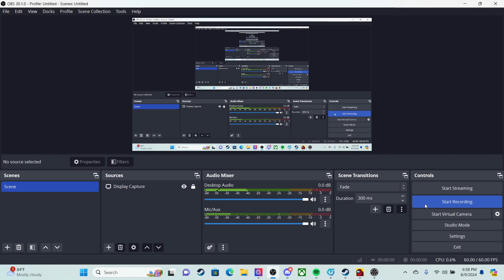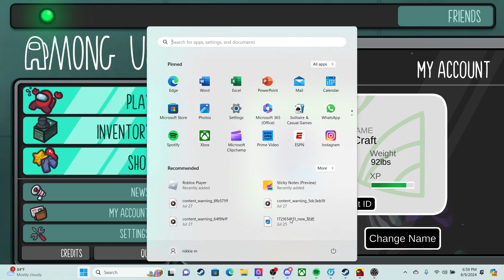Any Among us Name Suggestions?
Tell in Comments!